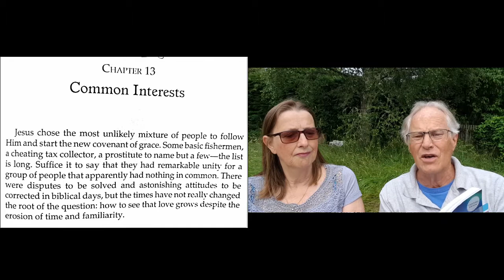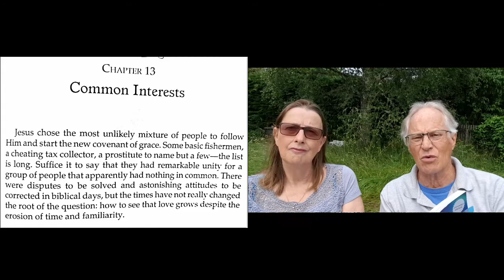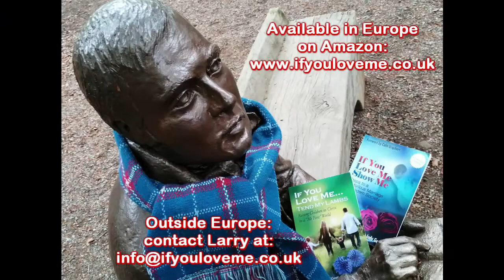Marriage: "Are You Compatible" with Judy and Larry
When deciding to tie the knot, or not, compatibility is usually an important consideration, but how much weight must we give it?  Surely there are some things we’re not prepared to live with, but we often only find out these things after living together for some time.  In this video, Judy and I discuss our compatibility…..or not!